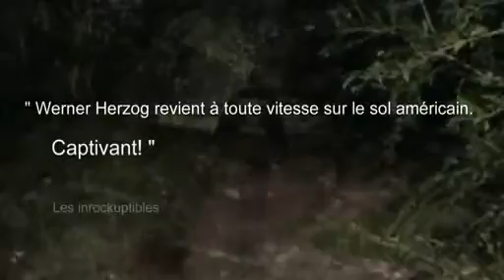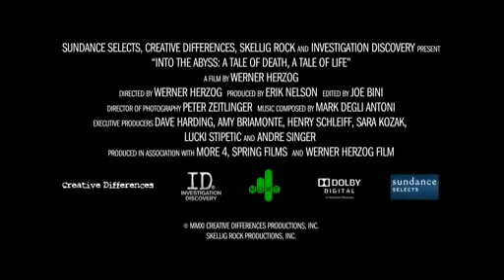Werner Herzog - Into the Abyss (bande-annonce)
Le 24 octobre 2001, dans la petite ville de Conroe au Texas, Jason Burkett et Michael Perry, en quête d'une voiture à voler, abattent de sang-froid Sandra Stotler, son fils Adam et l'ami de ce dernier, Jeremy. Retrouvés puis arrêtés, les deux jeunes hommes, âgés d'à peine 19 ans, sont condamnés : Burkett à la prison à perpétuité, Perry à la peine capitale.
Le 1er juillet 2010 le cinéaste Werner Herzog interviewe Michael Perry, huit jours avant son exécution.
Suite à cette rencontre, il retourne sur les lieux du crime, interroge les enquêteurs, consulte les archives de la police, discute avec les familles des victimes et des criminels, rencontre un ancien bourreau du couloir de la mort. Non pour juger mais pour essayer de comprendre.
Au-delà du fait divers, Herzog nous entraine dans une enquête sur l'Amérique et les profondeurs de l'âme humaine.